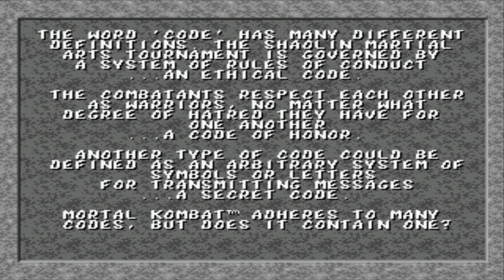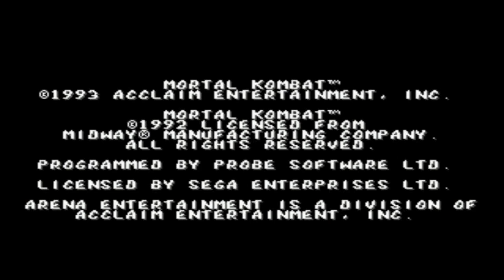Обзор Mortal Kombat (Смертельная Битва)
Микро-обзор игрушки Смертельная Битва (Mortla Kombat)